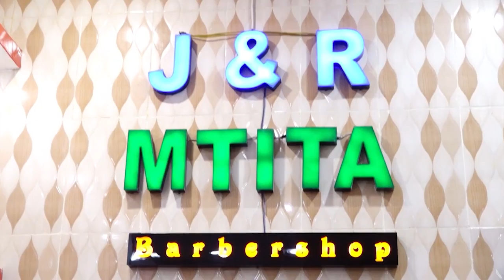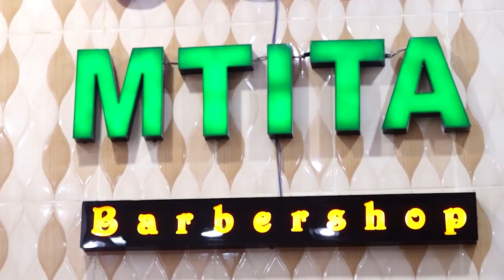🔴LIVE: SIMBA YAFANYA MAZOEZI YA MWISHO NCHINI GUINEA KUIVAA HOROYA